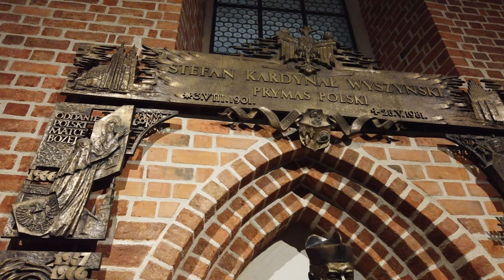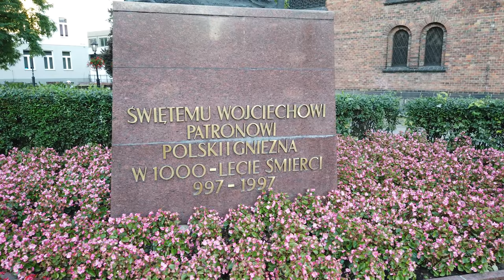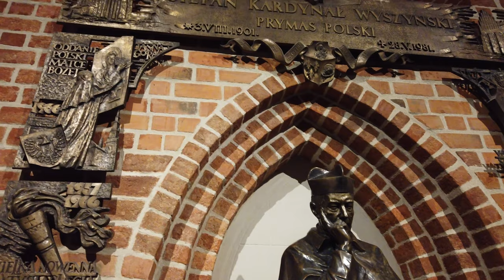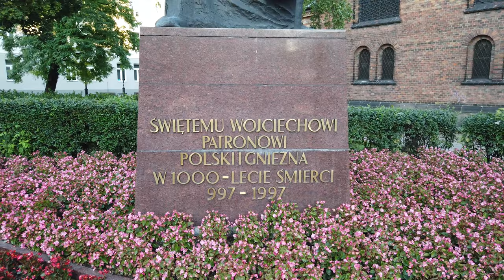Walking in GNIEZNO 4K - Virtual Walk around Gniezno - MIKI TRAVEL 4K Walking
GNIEZNO (Latin Gnesna, German Gnesen) is a city in the Greater Poland Voivodeship, the first capital of Poland and the first church metropolis in Poland. It is also the city of St. Wojciech. Gniezno is the seat of the authorities of the Gniezno poviat, the commune of Gniezno and the archdiocese (the archbishops of Gniezno and the primate of Poland).

Visiting Gniezno - What is worth seeing?

► The Royal Route ◄
In order to make it easier for tourists to visit Gniezno, the authorities have created a new tourist route, the Royal Route. The trail is an ideal walking route along which the main attractions in the center and the newly created sculptures are located. We will meet 15 sculptures of rabbits, 5 sculptures of Polish rulers who were crowned in Gniezno, 4 models of the city and 2 legends referring to legends. It is best to start the route from the train station, where the first sculpture of King Przemysł II is located.

► Gniezno Cathedral and Doors ◄
On the historic Lech Hill, there is the most valuable monument of Gniezno, the Gothic Gniezno Cathedral. In 970, Mieszko I built the first church here, and in 1000 the body of the martyr St. Wojciech. The greatest attraction of the cathedral is the historic Gniezno Door. This work of nameless medieval masters presents scenes from the life of Saint Adalbert, who became the first patron of Poland.

► Engine house ◄
There is also a historic Steam Locomotive Shed near the city center, which the members of the Gniezno Association of Railway Enthusiasts are trying to bring back to life.

While visiting the locomotive shed, we can learn a lot about railway work, equipment, how the locomotives were refueled or repaired, as well as see with our own eyes the operation of the turntable, thanks to which it was possible to turn the huge car 180 degrees. The tour is full of funny anecdotes and the guide is a real passionate. The locomotive shed gives the impression of being abandoned, which gives it a slightly post-apocalyptic atmosphere.

► Dobry Browar ◄
At the end of your visit to Gniezno, it is worth visiting a local brewery run by enthusiasts. You can not only drink a very good beer here, but also see the brewing process with your own eyes, which takes place on the spot from start to finish. Going down to the bathroom, on the way we pass a glass wall, behind which you can see a working fermentation room. Interestingly, the taps at the bar are connected directly to the tanks located in the fermentation room.

► Museum of the Origins of the Polish State ◄
Permanent exhibitions await you at the Museum:
✔ The beginnings of the Polish state
✔ Piast painted going on
✔ Romanesque art in Poland
✔ Gniezno ceramics
✔ Gniezno. Hence the past and several temporary exhibitions.

TAGI:
Walking in GNIEZNO 4K - Wirtualny Spacer po Gnieźnie - MIKI TRAVEL 4K Walking
Zwiedzanie Gniezna 4K
spacer wirtualny Gniezno 4K
virtual walk Gniezno 4K
Visiting Gniezno 4K
sightseeing Gniezno 4K
traveling Gniezno 4K
walking in Poland 4K
walking in Poland
europe Gniezno 4K
travel Gniezno 4K
walk Gniezno 4K
walking Gniezno 4K
videowalk Gniezno 4K
uhd Gniezno 4K
pov Gniezno 4K
city Gniezno 4K
street Gniezno 4K
life Gniezno 4K
dji osmo pocket
streetwalk Gniezno 4K,
walking tour Gniezno 4K,
virtual tour Gniezno 4K,
world travel Gniezno 4K,
walking travel Gniezno 4K,
walking trip Gniezno 4K,
ultra hd Gniezno 4K,
4k resolution Gniezno 4K,
sightseeing of Gniezno 4K
Besichtigung von Gniezno 4K
экскурсия по Гнезно 4K
مشاهدة المعالم السياحية في جنيزنو
visite de Gniezno